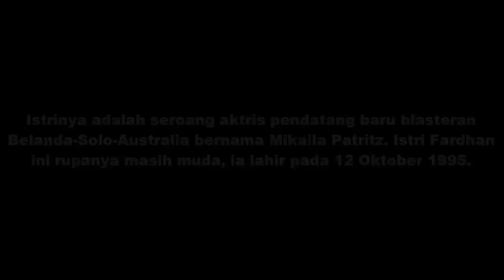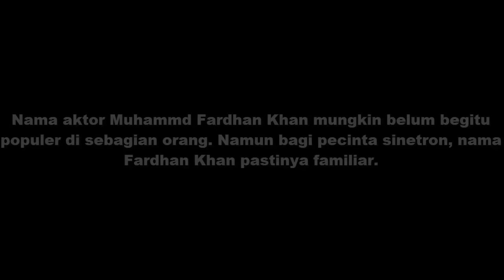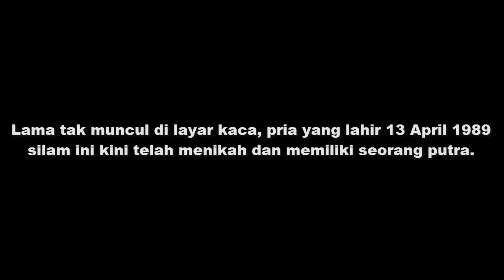Bule Cantik Ini Ternyata Istri dari Aktor Indonesia